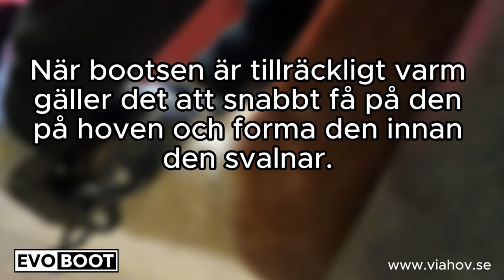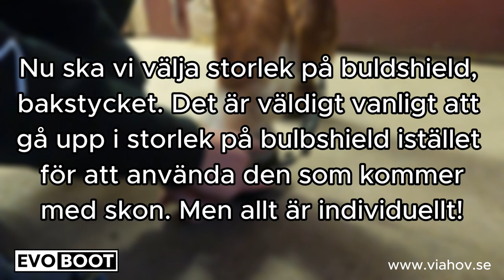varmbootsning med Evoboots på utflytna hovar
"Varmbootsning" in action! Hästen Sierra har väldigt utflytna hovar men det går ändå utmärkt att prova ut och värmemodifiera ett par Evo Boots för att passa perfekt! Dessa boots kan man nämligen individanpassa så att de formar sig efter hoven, även om den har utflytningar och deformationer.

Vill du lära dig mer om Evo Boots och också få ett eget par? Gå in på och ta kontakt med oss för mer hjälp och rådgivning.